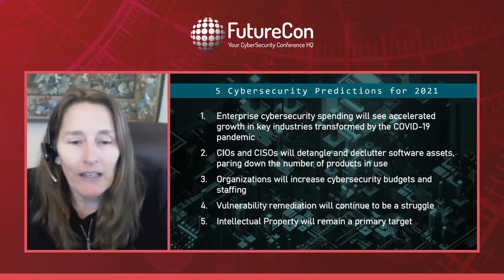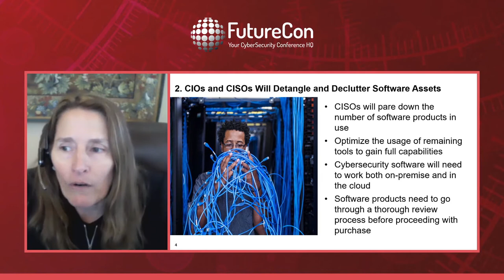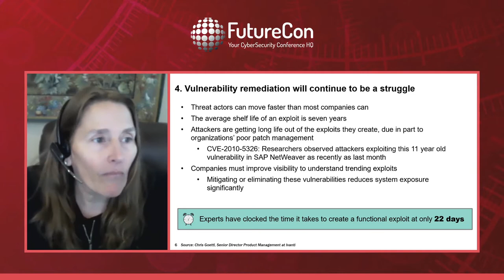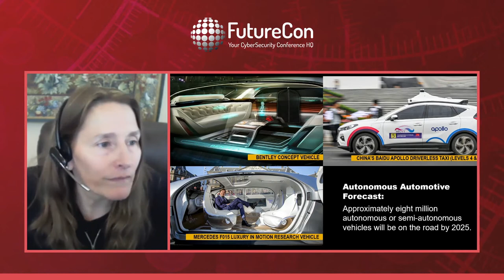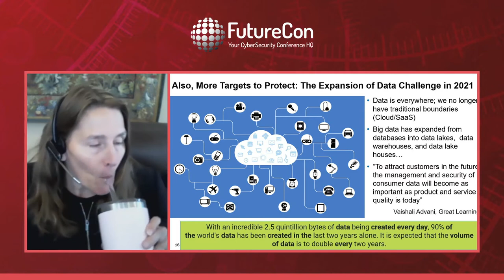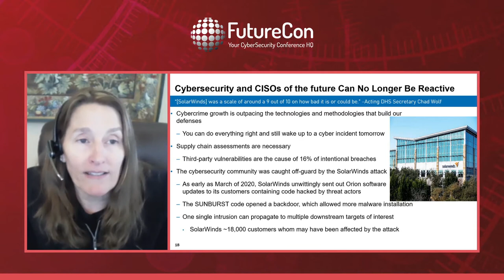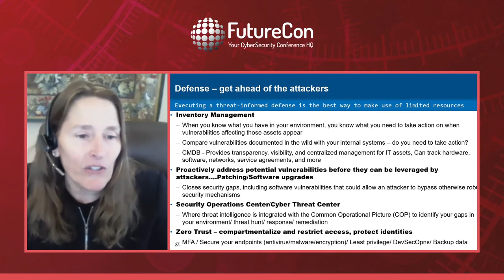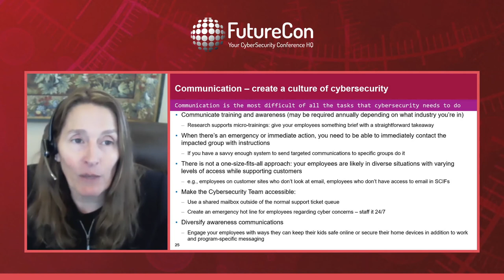Alicia Lynch | Washington DC Eastern CyberSecurity Conference May 5th, 2021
Keynote speaker Alicia Lynch, Vice President and Chief Information Security Officer at SAIC, discusses '"How technology innovation is increasing the complexity of the CISO’s security responsibilities".